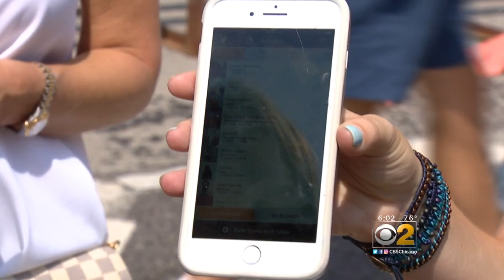Lollapalooza: Stick To The Safety Plan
Attendees of the music event say they're ready if weather takes a turn for the worse. CBS 2's Roseanne Tellez reports.